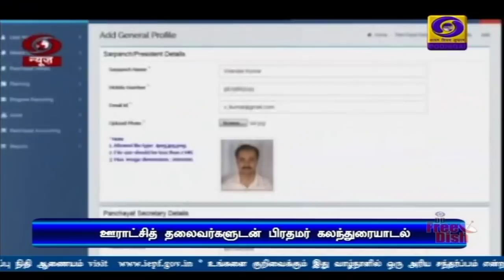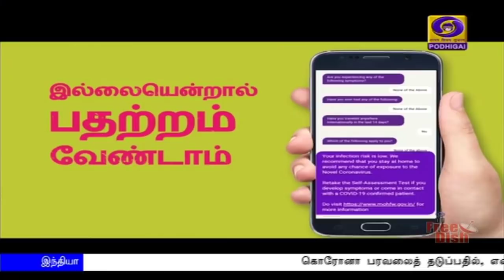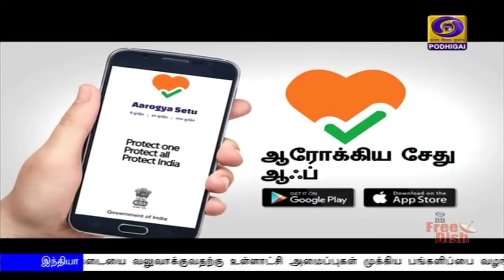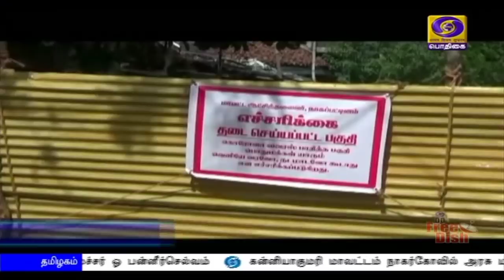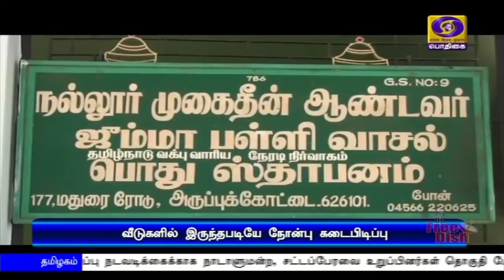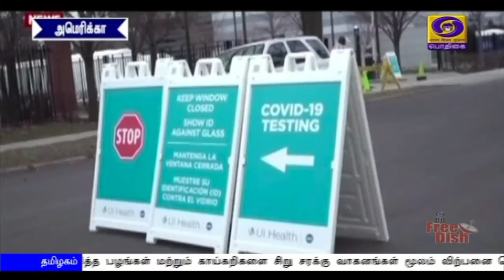(24.04.2020) 7PM NEWS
1) கொரோனா பரவலைத் தடுப்பதில், எண்ணற்ற தடைகளை எதிர்கொண்டு நாட்டை பாதுகாக்கும் பணியில் தொடர்ந்து முன்னேறி வருகிறோம் - பிரதமர் நரேந்திர மோதி.

2) நாட்டின் ஜனநாயகத்தின் அடிப்படையை வலுவாக்குவதற்கு உள்ளாட்சி அமைப்புகள் முக்கிய பங்களிப்பை வழங்கியுள்ளது - குடியரசுத் துணைத் தலைவர் வெங்கையா நாயுடு.

3) நாட்டின் உள்நாட்டு பாதுகாப்பின் முதுகெலும்பாக மத்திய ரிசர்வ் காவல்படையினர் உள்ளனர் -  உள்துறை அமைச்சர் அமித் ஷா.

4)  சென்னை, கோவை, மதுரை மாநகராட்சிகளில் வரும் ஞாயிறுமுதல்  நான்கு நாட்களுக்கும், திருப்பூர், சேலத்தில் மூன்று நாட்களுக்கும் முழு ஊரடங்கு அமல் - முதலமைச்சர் எடப்பாடி பழனிசாமி அறிவிப்பு.

5)  நாட்டில் 24 மணிநேரத்தில் சுமார் ஆயிரத்து 684 பேருக்கு புதிதாக கொரோனா பாதிப்பு - மத்திய  சுகாதாரத்துறை இணைச்செயலாளர் லாவ் அகர்வால் பேட்டி.
** சென்னைக்கு, அமைச்சரவை அதிகாரிகள் கொண்ட குழுவை அனுப்புகிறது மத்திய அரசு.

6) தமிழகத்தில் ஒரேநாளில் 72 பேருக்கு கொரோனா தொற்று உறுதி - சென்னையில் மட்டும் புதிதாக 52 பேருக்கு தொற்று கண்டறியப்பட்டுள்ளது - பாதிக்கப்பட்டோரின் எண்ணிக்கை ஆயிரத்து 755 ஆக அதிகரிப்பு.